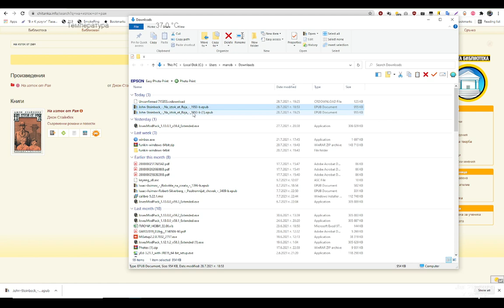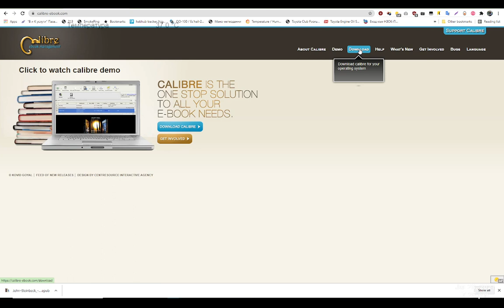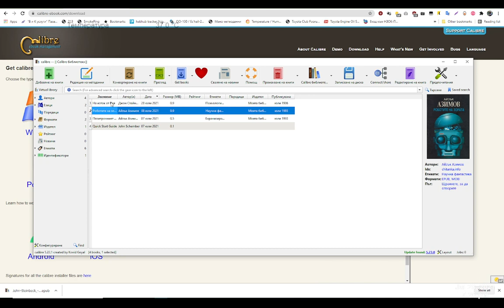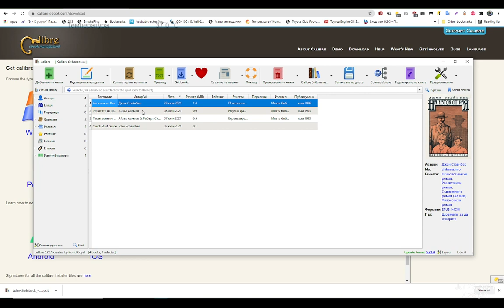Качване на книги във Amazon Kindle без регистрация